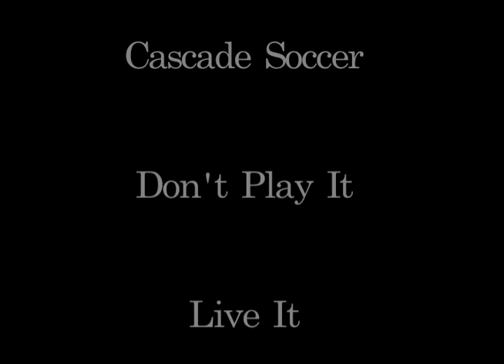Cascade College Cascade Ad - 1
MOCK commercials I made for an advertising class. Nothing serious, just for a good grade lol